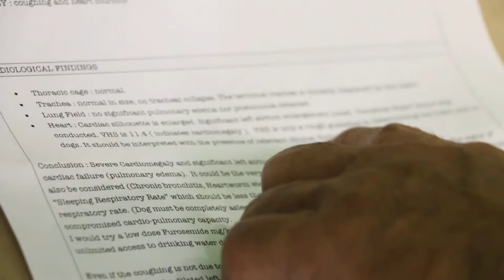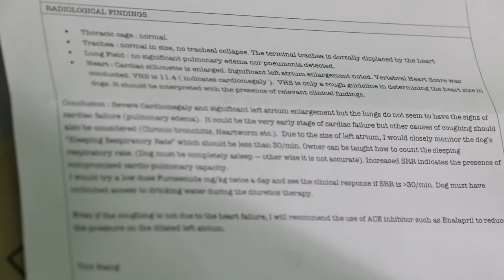A heart-disease canine case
A case seen at Royal Asia Vet Surgery on Jun 16, 2014. 8-year-old dog with breathing difficulties.